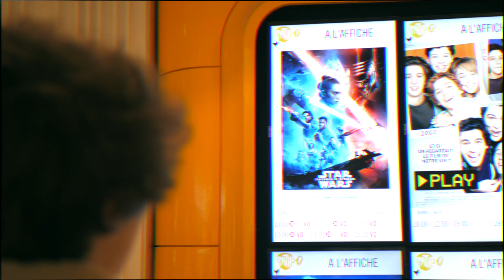STAR WARS 9 - CRITIQUE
Critique sur le film "Star Wars: L'ascension De Skywalker"

Merci à Jérémie pour son aide derrière la caméra!

Soupir... j'en ai juste marre de star wars maintenant.